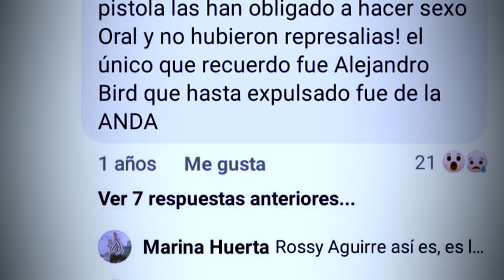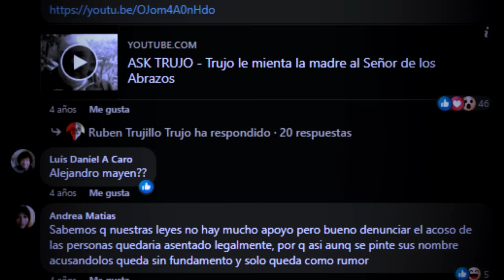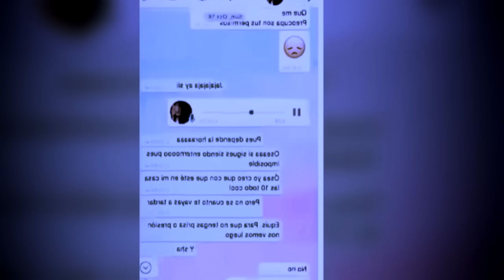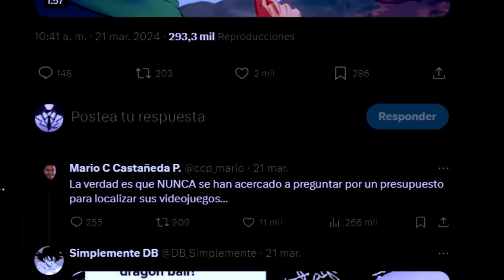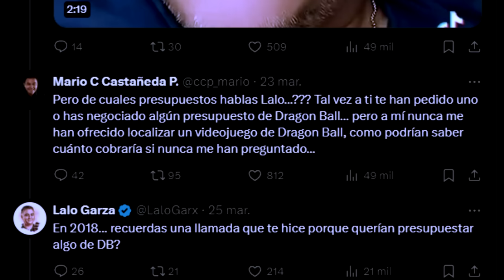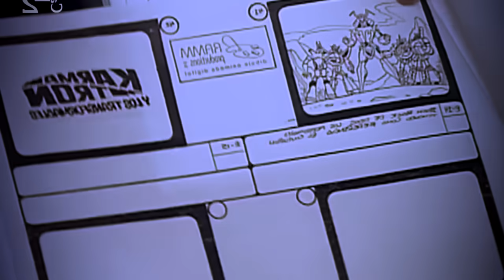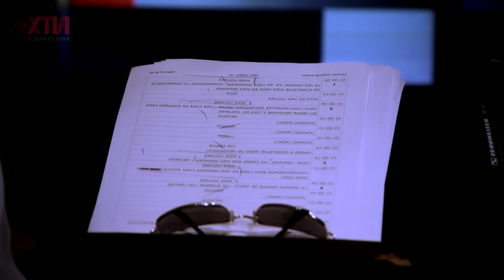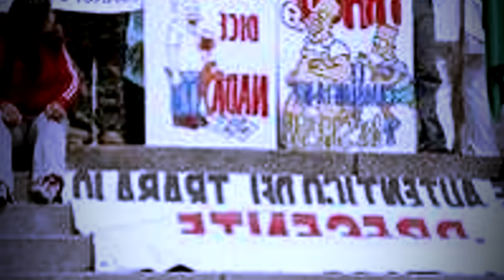EL LADO OSCURO DEL DOBLAJE LATINO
➤ CANAL SECUNDARIO: @ElTrajeConVozClipsStreams

EQUIPO DE TRABAJO:

➤ EDITOR: @inniro_

La cultura mexicana es rica y variada, abarcando desde tradiciones ancestrales hasta influencias contemporáneas. En el ámbito del entretenimiento, una de las facetas más destacadas es el doblaje mexicano, una industria que ha dejado una huella profunda en la vida de millones de personas en México y América Latina.

El doblaje latino ha sido fundamental para que generaciones enteras disfruten de series y películas en español latino, un tipo de español que es entendido y apreciado en toda la región. Figuras icónicas como Lalo Garza y Mario Castañeda han prestado sus voces a personajes memorables, con Mario Castañeda siendo particularmente conocido por su interpretación de Goku en Dragon Ball. Este trabajo ha sido clave en el éxito de numerosas producciones internacionales, adaptándolas culturalmente para el público latinoamericano.

Las prácticas de doblaje en México han establecido un estándar de calidad que muchas otras industrias de doblaje, como el doblaje dominicano, doblaje venezolano, doblaje boliviano y doblaje argentino, aspiran a alcanzar. Las comparaciones y debates entre el doblaje latino vs doblaje español (de España) son frecuentes, con muchos aficionados prefiriendo el audio español latino por su familiaridad y calidez.

El doblaje mexicano ha sido tan influyente que ha generado fenómenos y discusiones en línea, como lo demuestra el interés en el iceberg del doblaje, una referencia a los aspectos menos conocidos y más oscuros de esta industria. Documentales y videos como EL LADO OSCURO DEL DOBLAJE LATINO exploran estas facetas, revelando historias de terror y horror que han ocurrido detrás de las escenas.

Series de televisión como Malcolm el del medio y Los Simpsons (The Simpsons) han sido dobladas en México, con el doblaje latino contribuyendo enormemente a su popularidad en la región. Estas series, con su humor y temáticas, han resonado profundamente con el público, en gran parte gracias a las voces que las han llevado a la vida en español.

Noticias recientes han destacado la importancia del doblaje mexicano en la industria global del entretenimiento, reconociendo a México como un líder en este campo. Eventos y convenciones frecuentemente celebran el trabajo de los actores de doblaje, quienes con su traje con voz transforman la experiencia de los espectadores, dándoles personajes con los que pueden identificarse y amar.

Así, el doblaje mexicano sigue siendo un pilar fundamental de la cultura mexicana, una manifestación del talento y la creatividad del país que ha impactado a millones en todo el mundo.